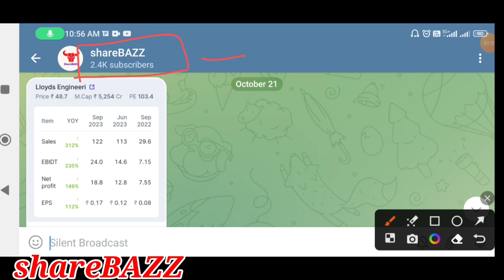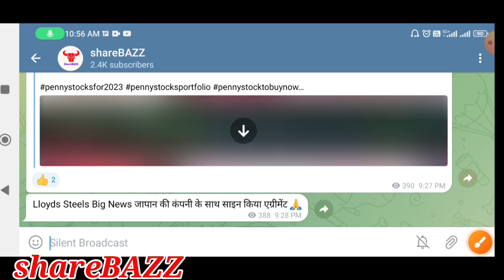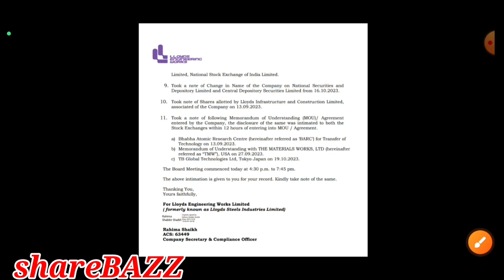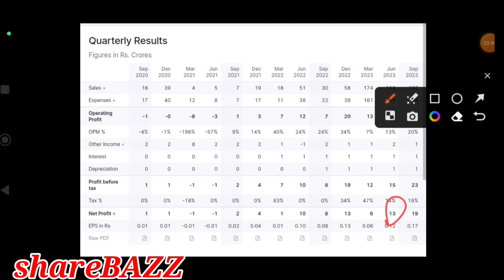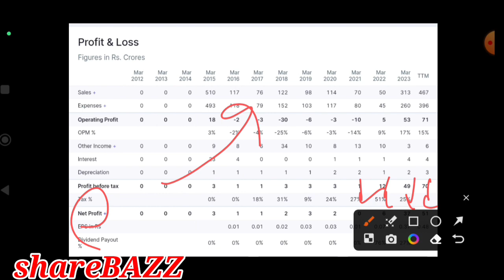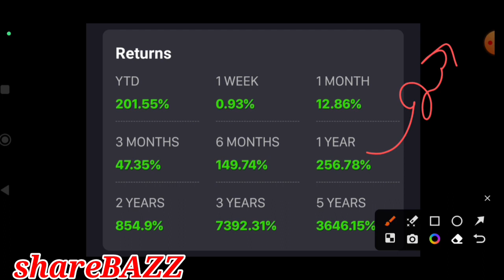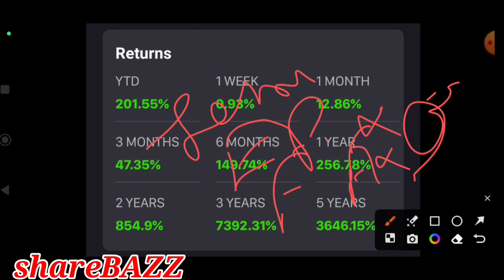lloyds steel stock latest news,lloyd steel share latest news, lloyds steel latest news, lloyds steel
lloyds steel stock latest news,lloyd steel share latest news, lloyds steel latest news, lloyds steel stock news

Video description :
In this video we will discuss the 10 penny stocks along with pros and cons of the stocks

lloyds steel stock latest news dividend,
lloyds steel industries ltd,
lloyds steel share,
lloyd steel dividend kab milega,
lloyds steel stock latest news english,
lloyd steel long term target,
lloyds steel stock latest news in hindi,
lloyds steel latest news today,
why lloyd steel is falling,
lloyd steel industries share,
lloyds steels industries ltd. share price,

penny stocks,
52 week low penny stocks to buy,
5 penny stocks to watch out for in 2022,
4 penny stocks to buy,
penny stocks for tomorrow morning,
penny stocks for long term investment tamil,
penny stocks for 2022 india,
3 penny stocks to watch,
best penny stocks under 30 rupees,
2022 ka best penny stocks to buy,
2022 new penny stocks,
2022 top penny stocks to buy,
2022 penny stocks list,

penny stocks which can become multibagger,
penny stocks with zero debt,
penny stocks which can be multibagger in 2022,
penny stocks with strong fundamentals india,
penny stocks with high promoter holding,